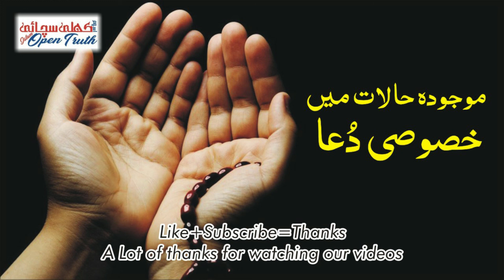Dua for Current Situation | Islam Open Truth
Islam Open Truth

Dua for Current Situation

A Lot of Thanks for watch Our Videos